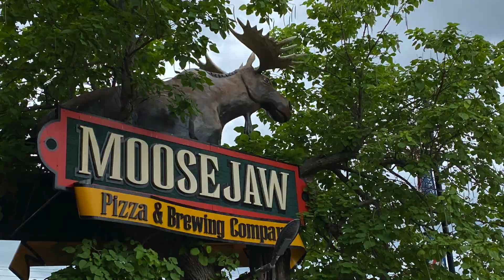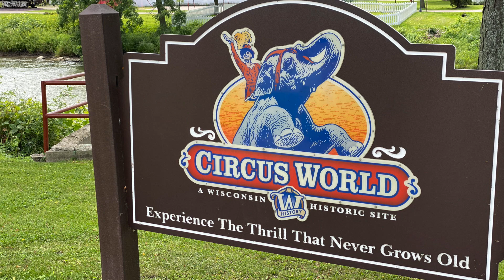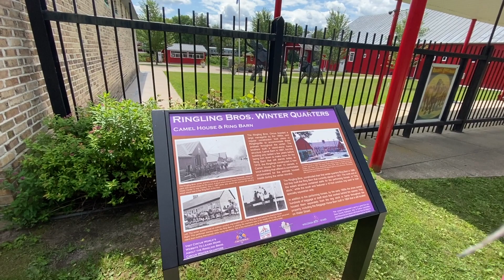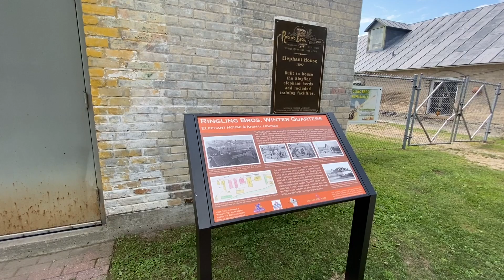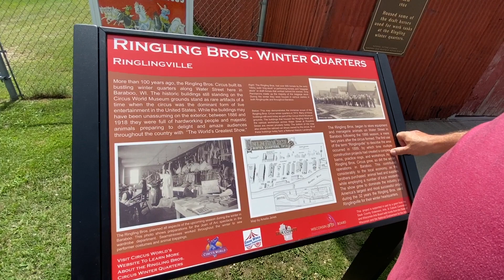Wisconsin Dells and Baraboo | Circus World | Traveling on Adventures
🎥 IN THIS EPISODE:
Wisconsin Dells and Baraboo

🟦Grow your YouTube audience: Join millions of YouTubers optimizing their channel’s views and subscribers faster with TubeBuddy.

📺The easiest way to live stream and record. Join Streamyard and receive $10 in credits.

💻 Video editor for this video is by Final Cut Pro.